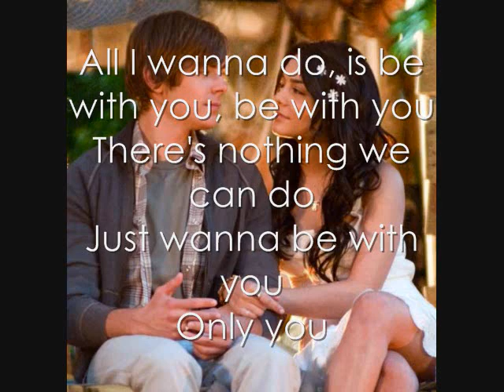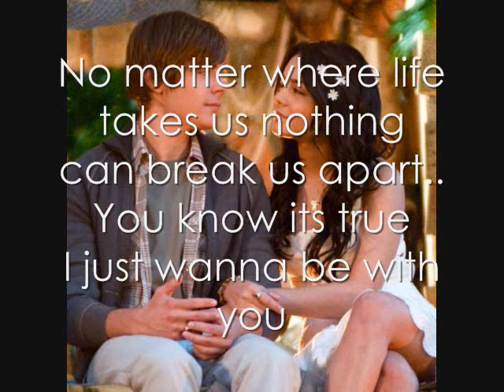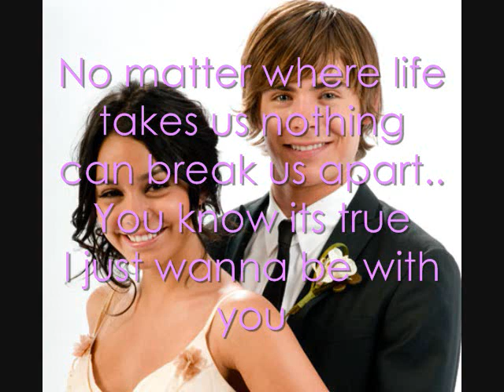Just Want to Be With You Lyrics HSM3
this is what i want to do too. just want to be with you

ENJOY GUYS x3

Lyrics:
I got a lot of things
I have to do
All these distractions
Our futures coming soon
We're Being pulled a hundred different directions
But whatever happens I know I've got you

Your on my mind your in my heart
It doesn't matter where we are
It'll be alright
Even if we're miles apart

All I wanna do, is be with you, be with you
Just wanna be with you
Only you
No matter where life takes us nothing can break us apart..

You know how life can be
It changes over night
Its sunny even raining, but its alright
A friend like you
Always makes it easy
I know that you get me every time.

Through every up through every down
You know I'll always be around
Through everything you can count on me..